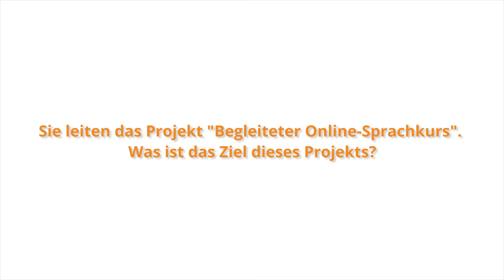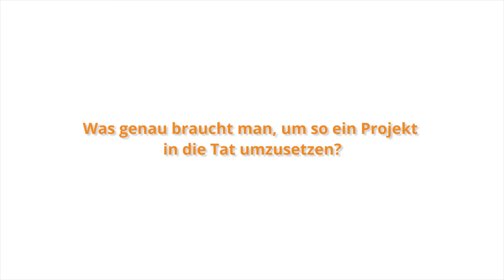LinguaTV Interview mit Anna-Felicitas Hausmann - Projekt "Begleiteter Online-Sprachkurs"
Anna-Felicitas Hausmann ist Leiterin des „Begleiteten Online-Sprachkurses“ am kommunalen Jobcenter in Dietzenbach. Im Interview mit LinguaTV erläutert sie die Vorteile dieses innovativen Projekts.